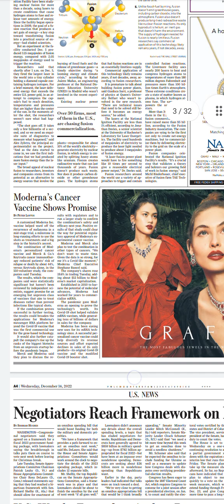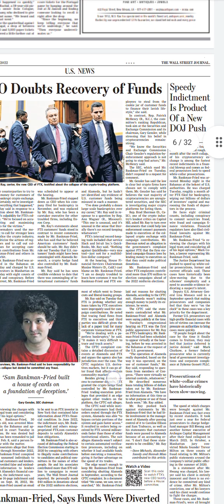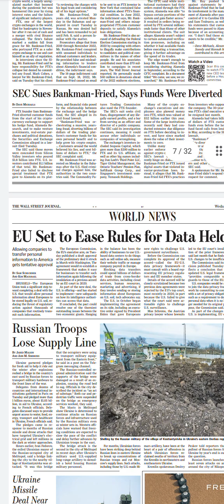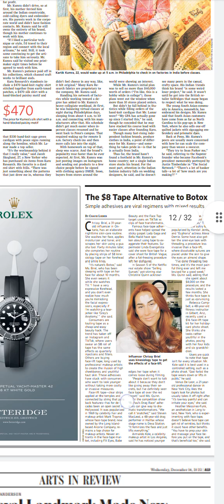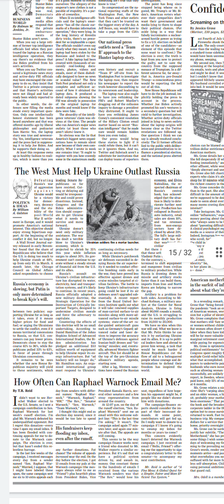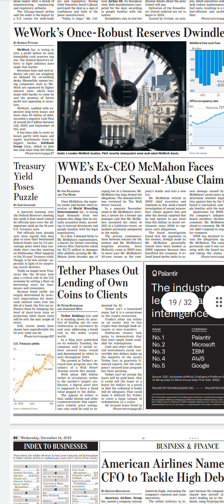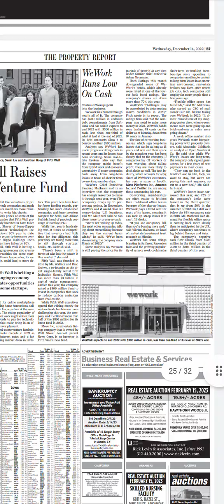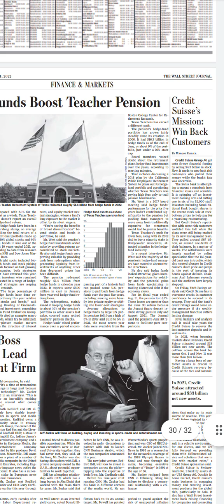The Wall Street Journal Newspaper Headlines:(14-Dec-22)wednesday